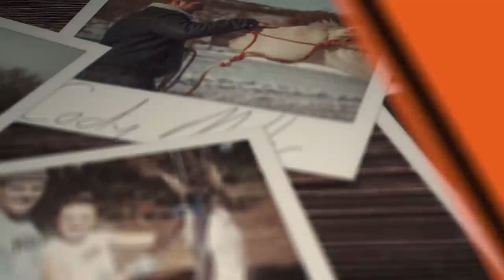Geared To Give Back with Kubota Tractor Corporation and Farmer Veteran Coalition | Brantley Gilbert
In honor of nationalfarmersday, I teamed up with my friends at @Kubota Tractor Corporation and Farmer Veteran Coalition to help pay tribute to a few deserving farmer veterans….